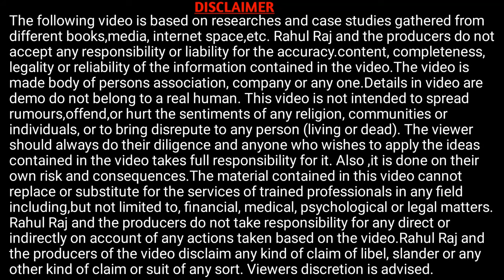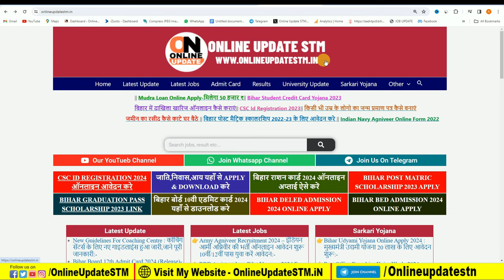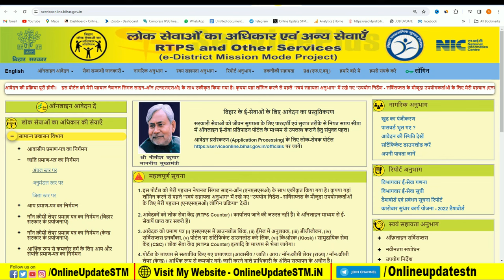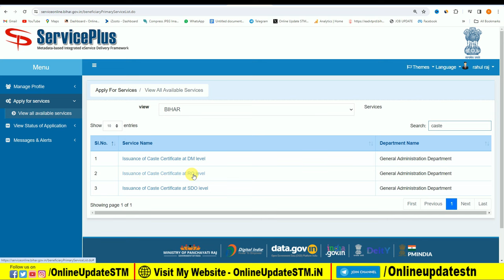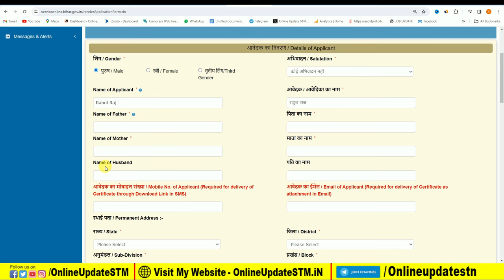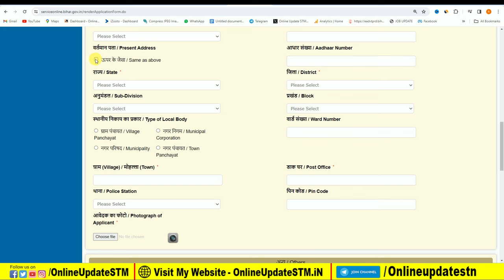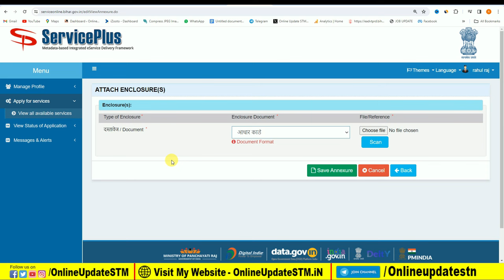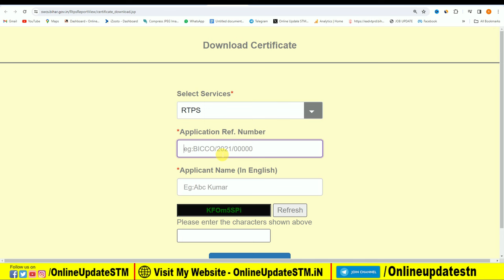Jati Praman Online Kaise Banaye 2024 | Caste Certificate Online Apply 2024 जाति प्रमाण पत्र बनाये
Hi
Dosto Aaj Ki Is Video Me Maine Aapko Ye Bataya Hai Jati Praman Online Kaise Banaye 2024 | Caste Certificate Online Apply 2024 जाति प्रमाण पत्र बनाये  Ummeed Hai Aapko Ye Video Bahut Pasand Aayegi

Queries Solved:
Jati Praman Patr Online Kaise Banaye
jati praman kaise banaye
caste certificate kaise banaye 2024
caste certificate kaise banaye
jati niwas aay online kaise kare
jati niwas online bihar
cast certificate apply online
jati certificate online apply
cast certificate apply online in bihar
bihar jati praman patra online kare
jati certificate kaise download kare
jati online kaise kare 2024
jati online apply 2024

Important Vidoes-

MY EQUIPMENTS :
Camera Canon 200D Mark 2
50mm Lens
Camera Tripod